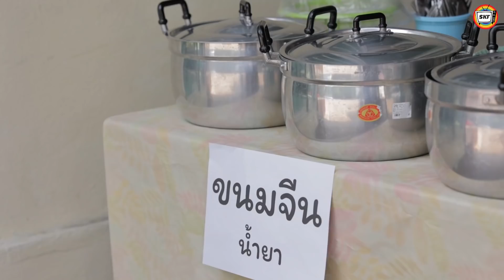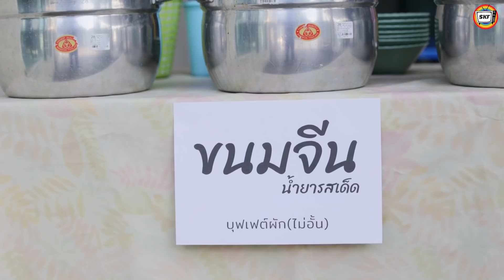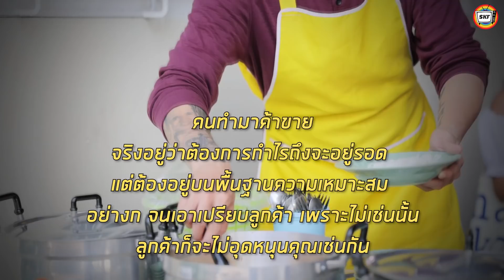ขนมจีนน้ำยาถุงเท้า โสโครก หนังสั้น | สามโคกฟิล์ม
ขนมจีนน้ำยาถุงเท้า โสโครก หนังสั้น